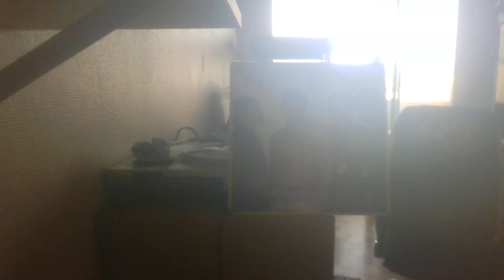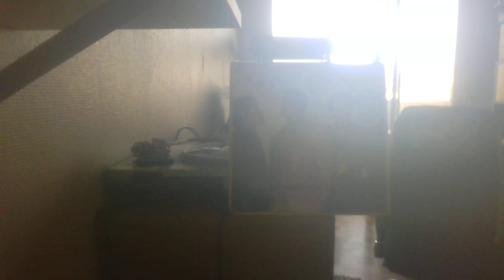CENTRAL LINE - MAN AT THE TOP MERCURY REC 83